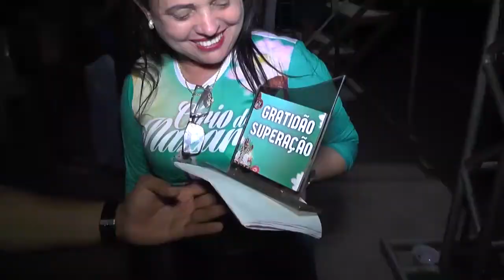CIRIO DE NAZARÉ 2019 EM TRIZIDELA DO VALE